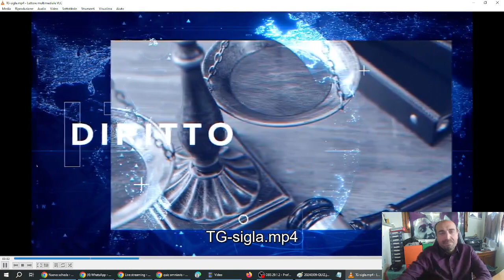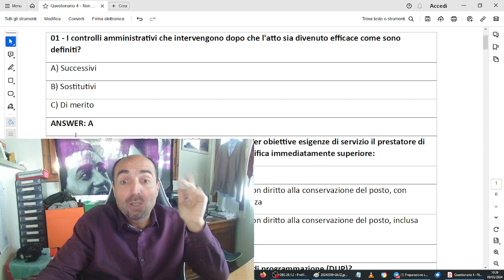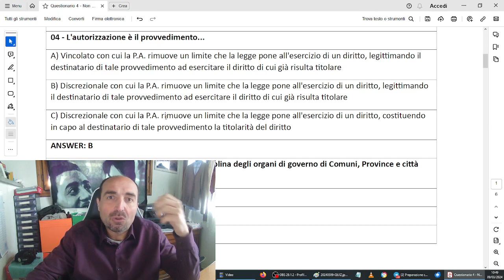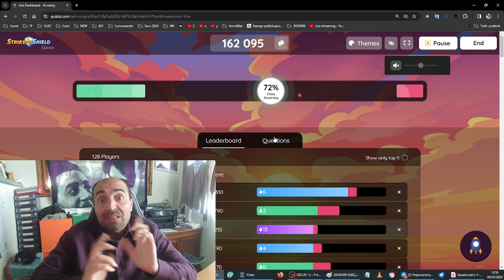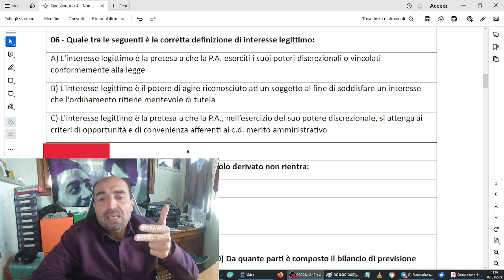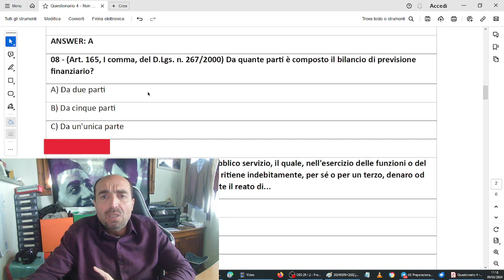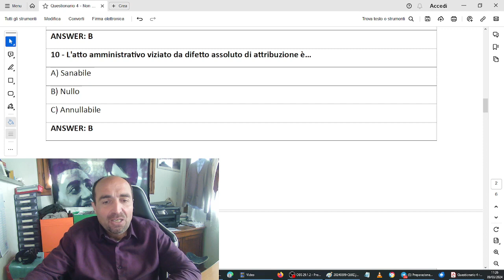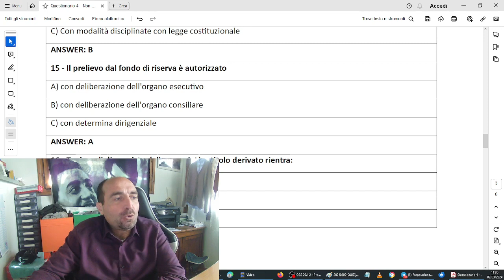QUIZ IN DIRETTA (commentati) con Simone Chiarelli - partecipa gratuitamente online (9/3/2024)